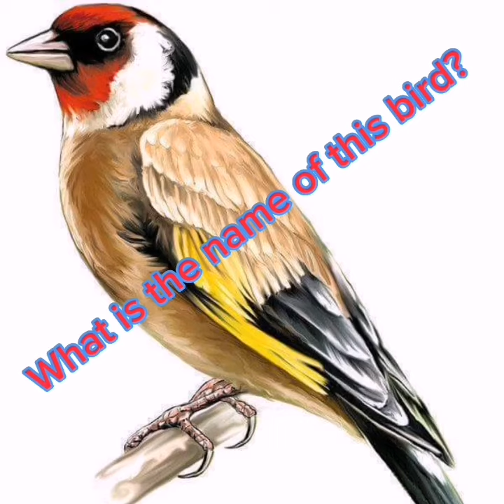What is The